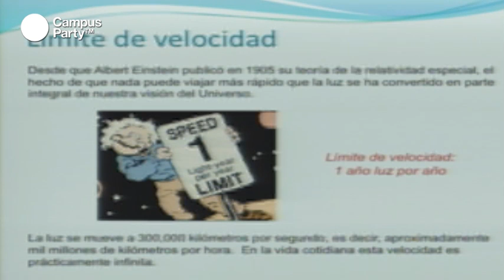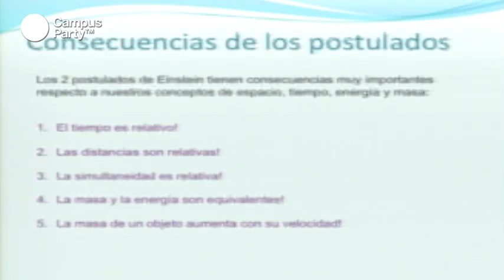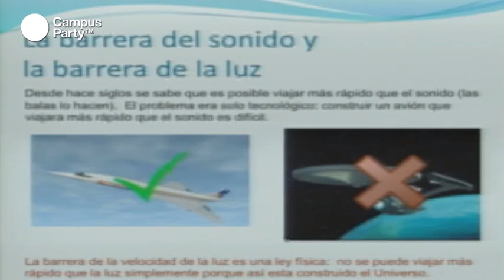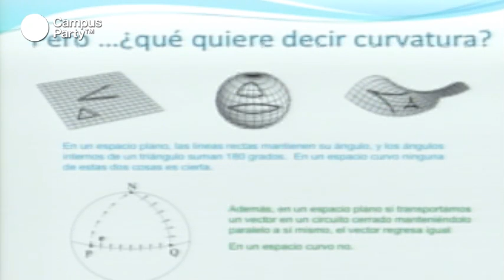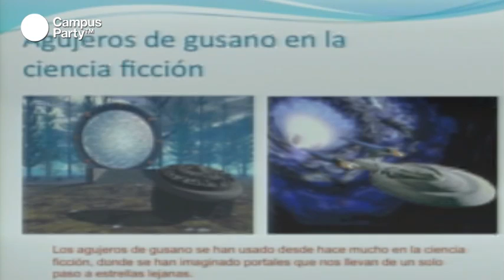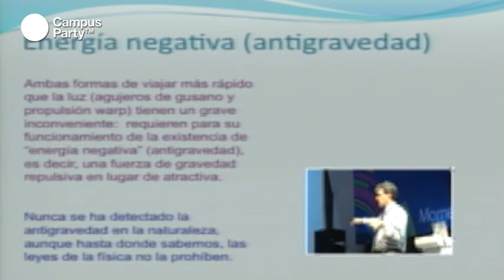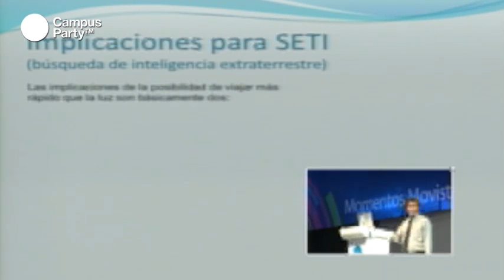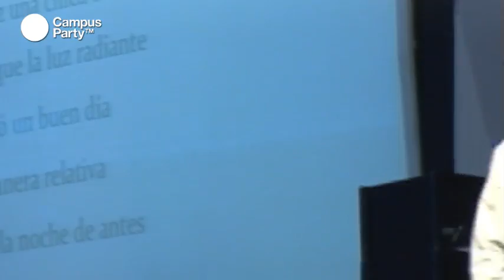CPMX3 - Miguel Alcubierre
Uno de los físicos más destacados de México a nivel internacional, Migue Alcubierre investiga en las áreas de relatividad numérica y agujeros negros. Es creador de la "Métrica de Alcubierre", un modelo matemático que plantea la posibilidad de viajar más rápido que la luz a partir de la deformación del tiempo-espacio, una idea que en el campo de la física revoluciona y complementa la teoría de la relatividad de Albert Einstein.

Con un doctorado de la Universidad de Gales en Cardiff, Reino Unido, ingresó como investigador adjunto al Instituto Max Plack para Física Gravitacional, en Potsdam, Alemania. Posteriormente ingresó al Instituto de Ciencias Nucleares de la UNAM donde actualmente es investigador Titular "C" de tiempo completo.